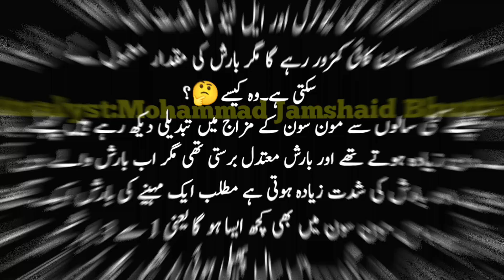Met Office Predicted Torrential Rain's In Punjab | Punjab Weather Report | Mausam | Mosam Ka Hal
Torrential Rain's Predicted In Punjab | Punjab Weather Report | Weather Update Today | Mosam Ka Hal